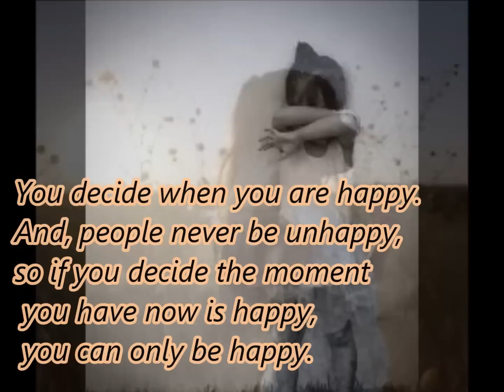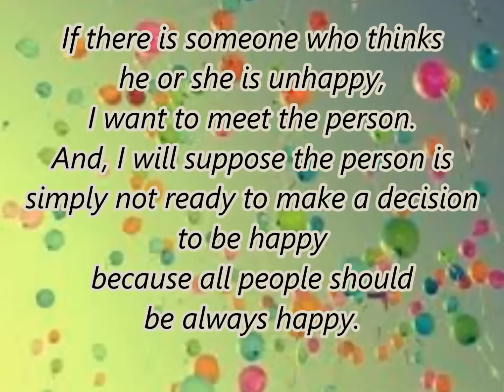Monologue of Happiness By Shoji Minami 南将路先生の幸せのひとり言 vol 2